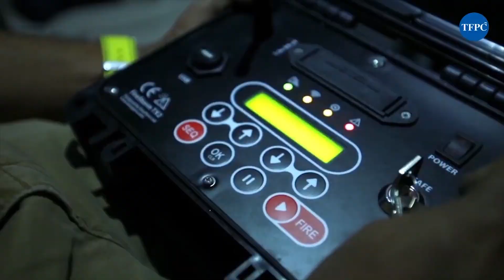Making of Saaho | Prabhas | Shraddha Kapoor | Sujeeth | UV Creations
tfpc tollywoodnews entertainment Making of Saaho, Saaho is a Multi-Lingual Indian Movie ft. Rebel Star Prabhas and Shraddha Kapoor. Directed by Sujeeth and Produced by Vamsi and Pramod under UV Creations.

The Prestigious Indian Film Saaho / Sahu Also Stars Jackie Shroff, Neil Nitin Mukesh, Vennela Kishore, Murli Sharma, Arun Vijay, Prakash Belavadi, Evelyn Sharma, Supreeth, Lal, Chunky Pandey, Mandira Bedi, Mahesh Manjrekar, Tinu Anand Among Others. Saaho Is Being Made In 4 Languages Simultaneously - Telugu, Hindi, Tamil and Malayalam.

Saaho Movie Details:
Producers: Vamsi - Pramod.
DOP: Madhie.
Production Designer: Sabu Cyril.
Editor: Sreekar Prasad.
Visual Effects RC Kamalakannan.
Dialogues: Sujeeth (Telugu)
Choreographers: Vaibhavi Merchant, Raju Sundaram.
Costume Design: Thota Vijay Bhaskar, Leepakshi Ellawadi.
Action directors: Kenny Bates, Peng Zhang, Dhilip Shubbarayan, Stunt Silva, Stefan, Bob Brown, Ram - Lakshman.
DI: B2H.
Sound design: SYNC CINEMA.
Teaser cuts: Nikhil Nadella.
Making Team : Shankar Vadla & Bhaskar Boorla.
Visual Development: Gopi Krishna, Ajay Supahiya.